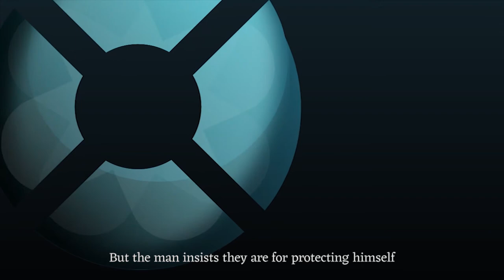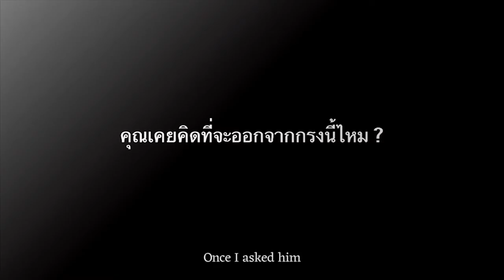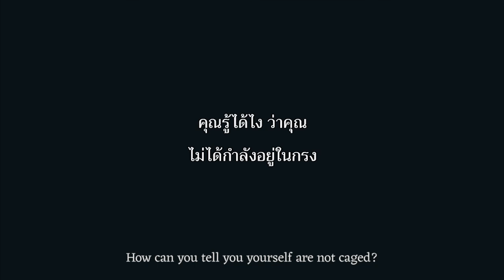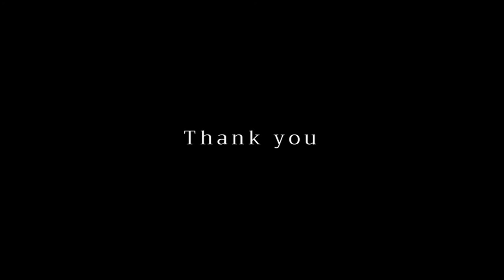The Cage - TBS DigiCon6 (Thailand) 2017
By: Ms. Patr Tekittipong